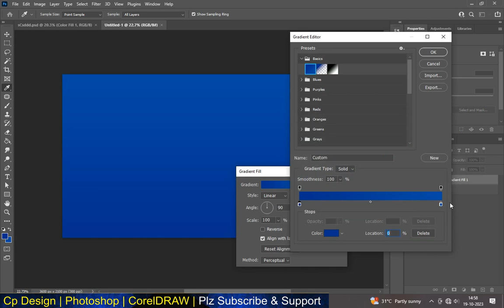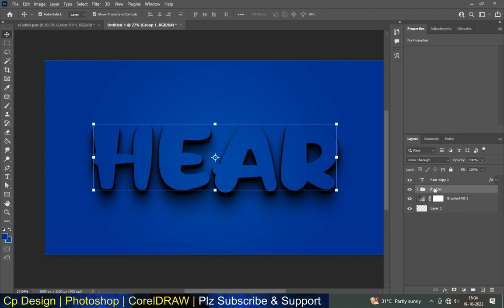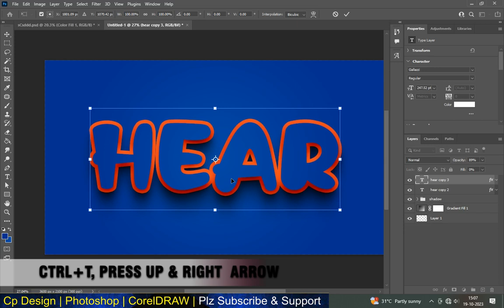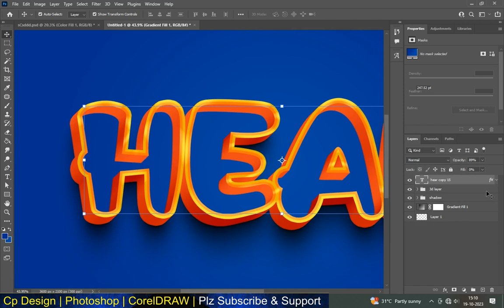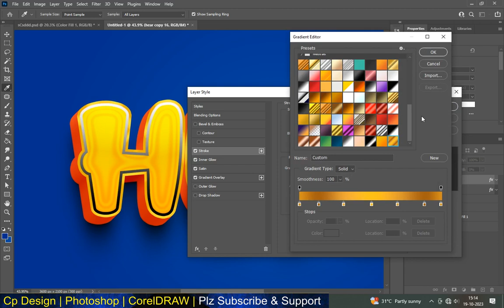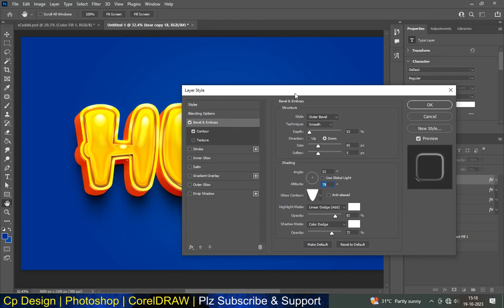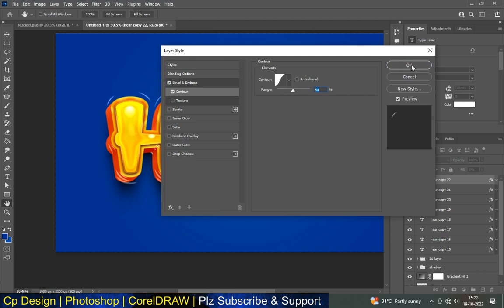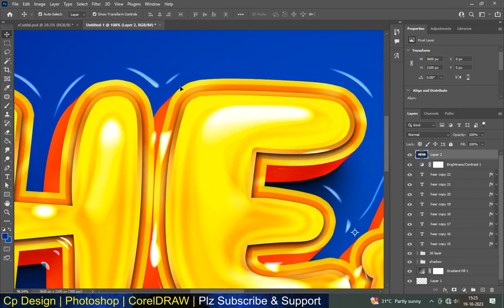3D TEXT BEFFECT IN PHOTOSHOP 2023#photoshop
IN THIS VIDEO WE CAN LEARN ABOUT HOW TO ANALYSE TEXT EFFECT IN PHOTOSHOP AND LEARN STEP BY STEP PROCEDURES
we will also cover topics like text effects in photoshop, photoshop layer style tutorials, text effects in photoshop tutorials, photoshop tutorials for beginners, creative text effects in photoshop, Photoshop typography tutorials and more!